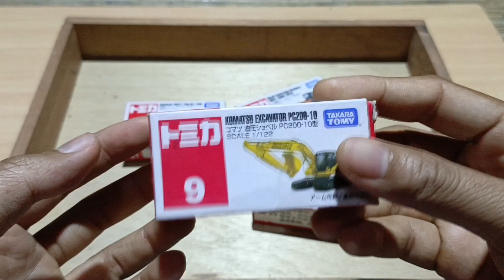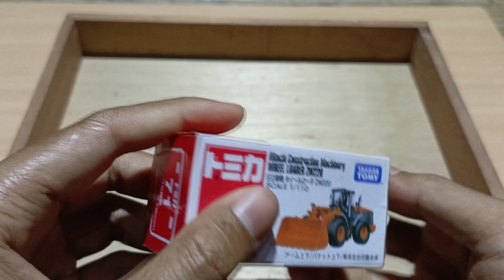ASMR トミカミニカーを元箱から取り出しました !!!